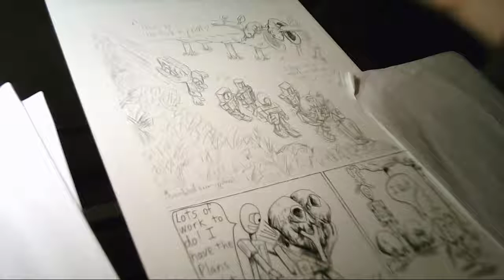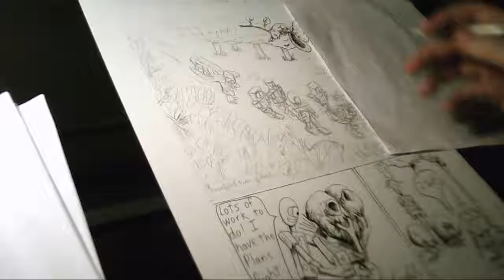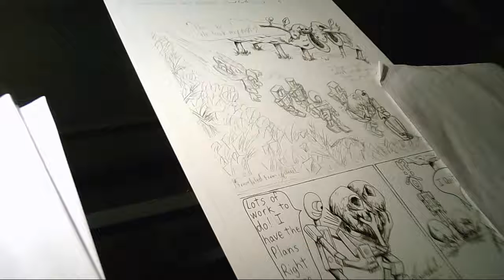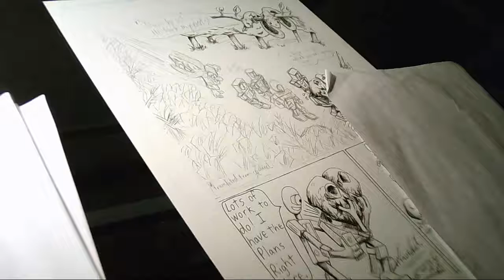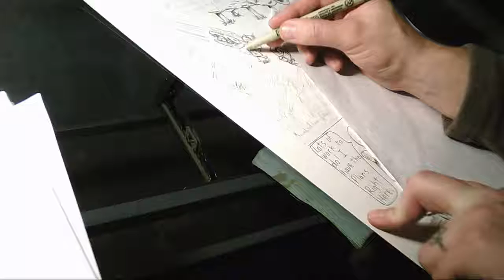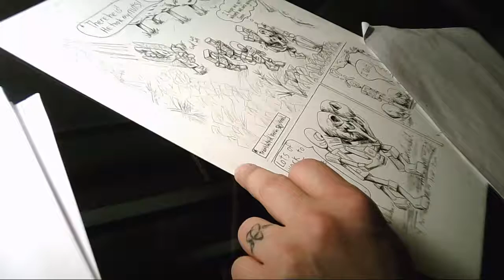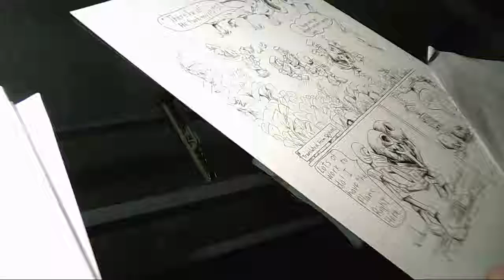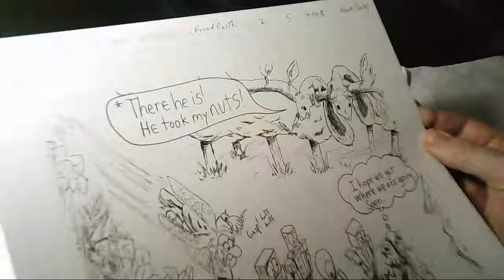Found Earth vol 2 page 5 finish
Finishing up the inking process for page 5 of vol. 2 of Found Earth.
I'm really proud of those squirrels.
i hope you enjoy the video. let me know what you think.